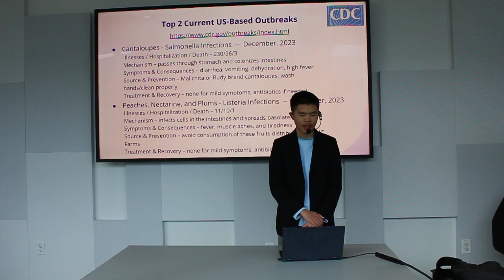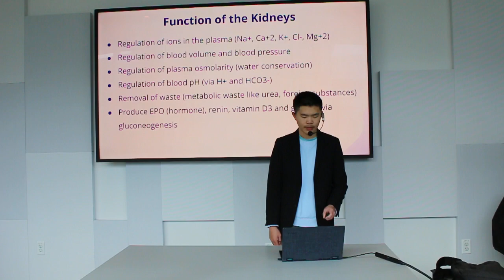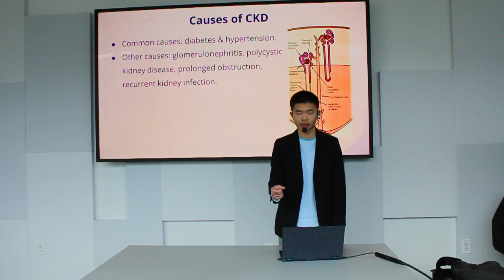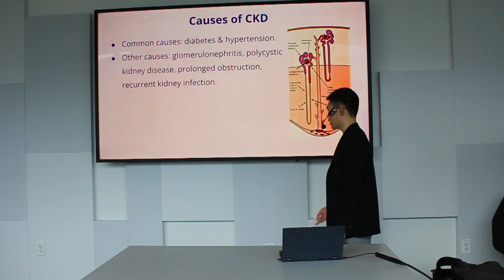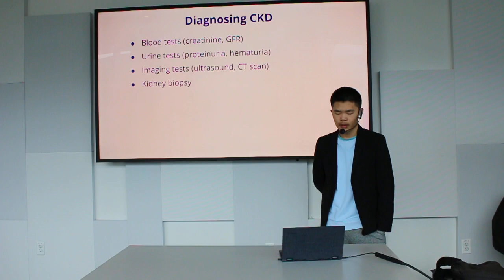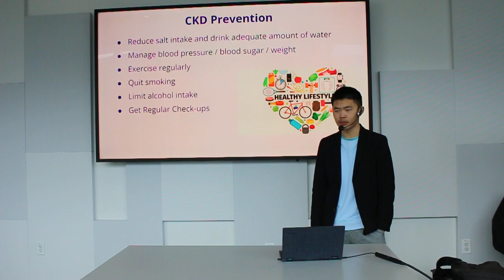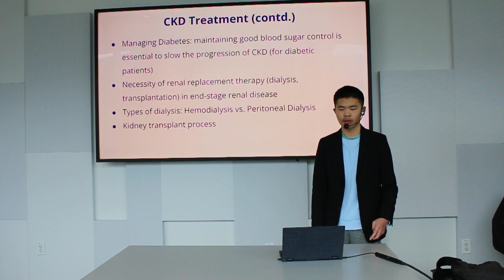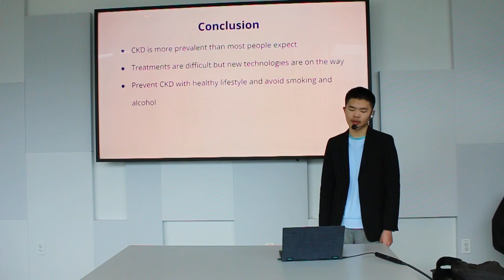Chronic Kidney Disease by Aaron Qiu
Jan 6 monthly Youth Public Health Forum - Chronic Kidney Disease by Aaron Qiu